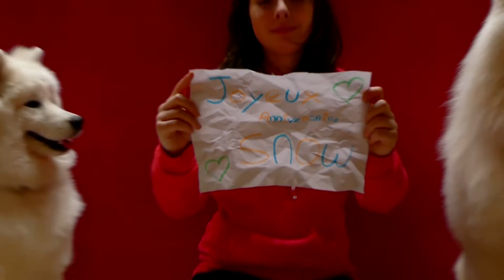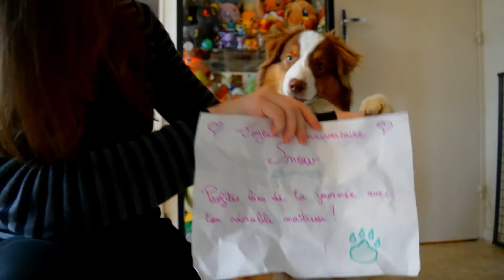Anniversaire snow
Merci à toutes les youtubeuses pour leur participation, ce fut un vrai plaisir de travailler ensemble pour faire ce cadeau à marion et snow!